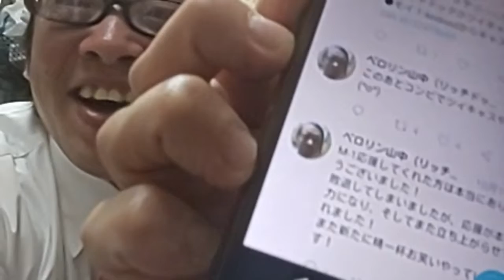【芸名変更】新芸名発表!!【生放送】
なんやかんやでリッチドッグ山中が芸名を変えることになりました。

その時の新芸名発表の生放送の様子です。

■宮本
@richdog_miya（twitter）